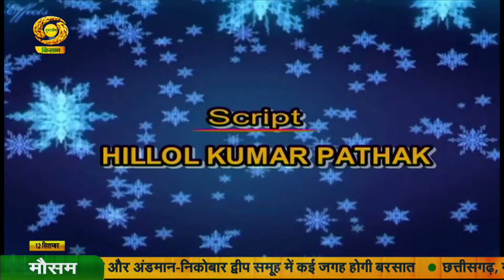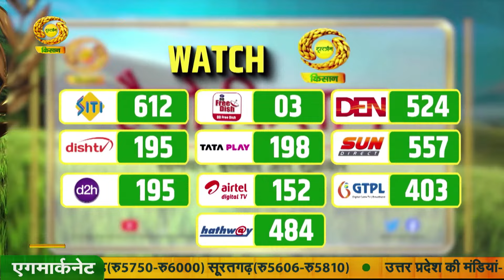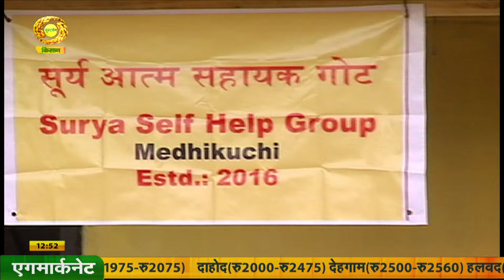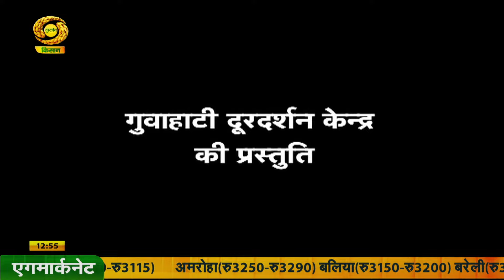पहली किरण - कहानी- अभिलाषा -(पार्ट-01)